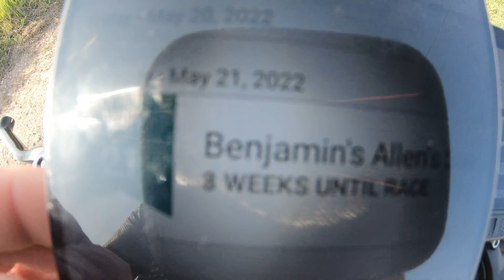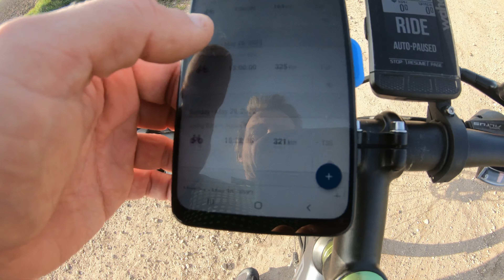Coming up... Around The 'Reckin Audax :: Dirty Reiver :: RATN.. Start of the TT Season!